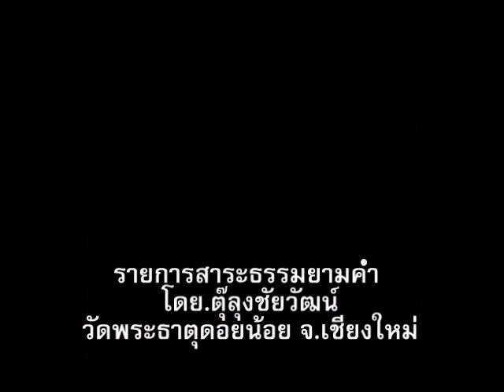Ep.10-รายการสาระธรรมยามค่ำ เรื่อง โดย.ตุ๊ลุงชัยวัฒน์ (ภาษายอง)วัดพระธาตุดอยน้อย ต.ดอยหล่อ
Ep.10-รายการสาระธรรมยามค่ำ เรื่อง โดย.ตุ๊ลุงชัยวัฒน์ (ภาษายอง)วัดพระธาตุดอยน้อย ต.ดอยหล่อ อ.ดอยหล่อ จ.เชียงใหม่ 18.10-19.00 น.05-12-64(อา.)